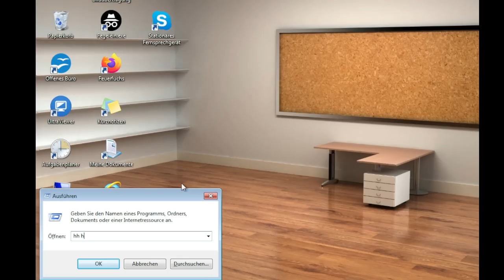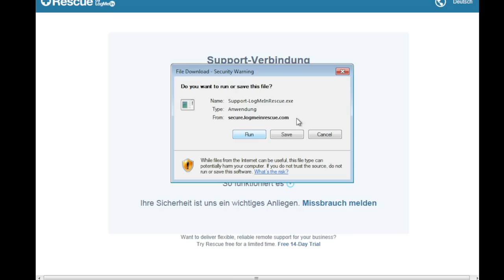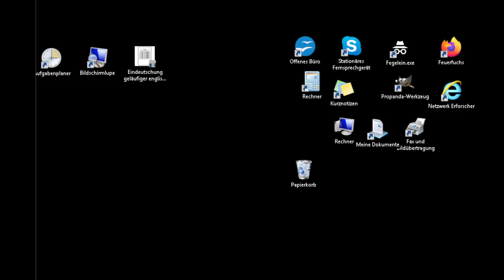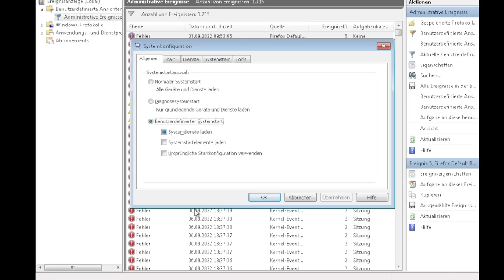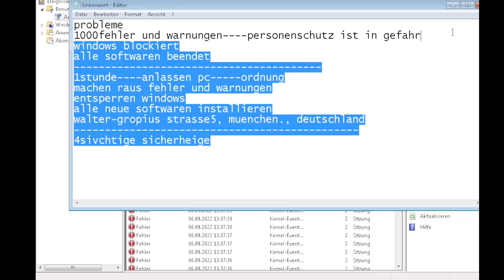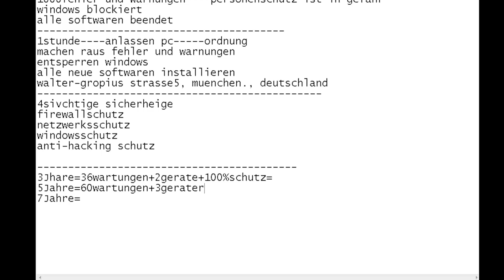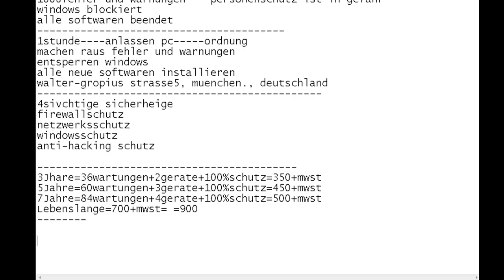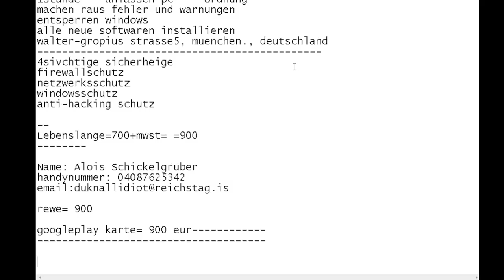Computerbetrüger rufen in der Reichskanzlei an und werden verarscht 😂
🚨Kategorie
🚨Heute für euch:  Computerbetrüger rufen in der Reichskanzlei an und werden verarscht 😂
🚨In diesem Callcenter Anruf:
⭐ 00:00 – Anruf
⭐ 05:40 – Betrügerin schaltet sich auf den PC
⭐ 15:30 – Preisliste